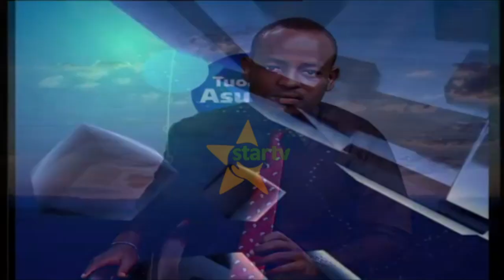KAULI MBIU YA IGA UFE YALETA UTATA SIMBA NA YANGA..TUONGEE ASUBUHI STAR TV